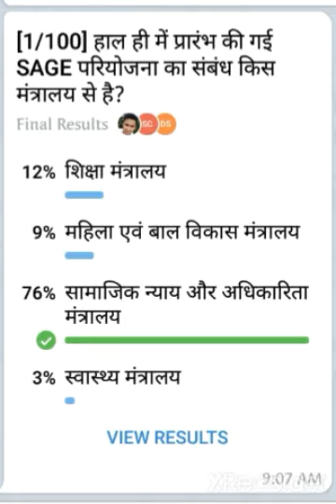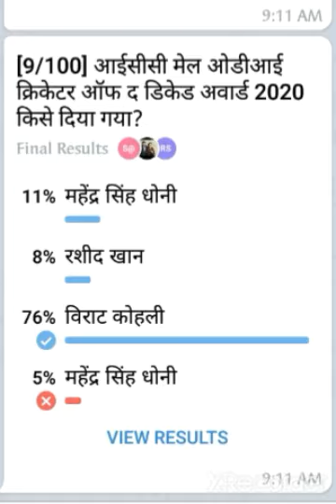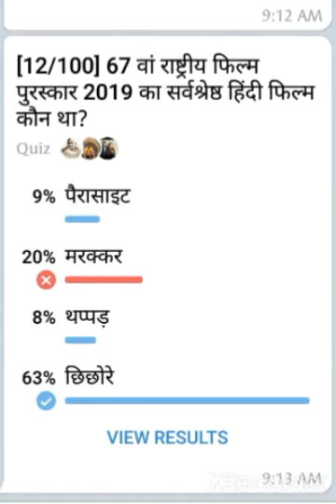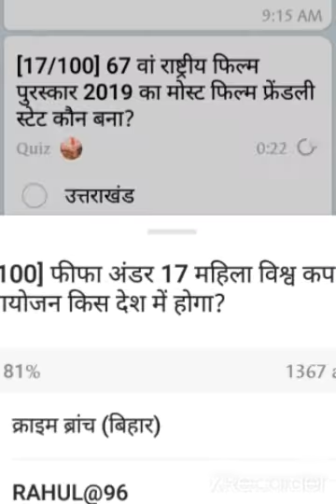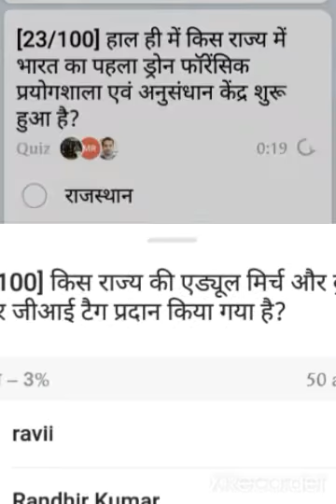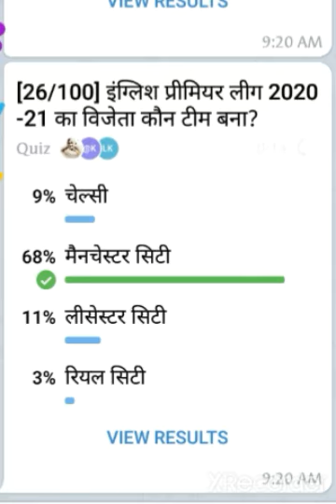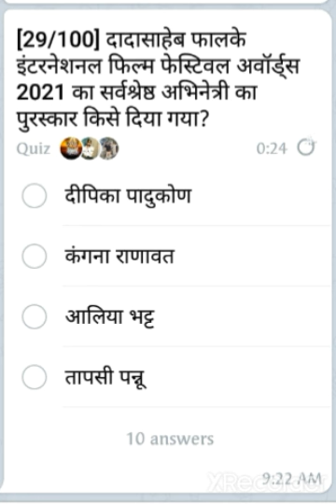Current affairs set:-1 2021📙📘 @All Exam oriented question 📚📚Jo Exam me puche jane ki sambhana hai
Current affairs 2021📙📘 @All Exam oriented question 📚📚Jo Exam me puche jane ki sambhana hai

((प्रमुख देश और उनके राजधानी))By Rk Education class

rrb_ntpc cbt-2 gk & gs math reasoning 🔥🔥rrc_groupd bihar si,ssc mts etc
Please link share and subscribe our channel 👍👍👍👍👍 अपने सभी मित्रो के साथ शेयर जरूर करे  Thanks for watching, Awarness ke important question aur Answer bataye gaye hai jo 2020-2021 me hue hai ya hone bale hai exam railway ntpc science gk gs gs live class ,gk gs quiz,online gk gs math reasoning class chemistry gk quiz political gk quiz history gk quiz, science gk for ssc CPO, general science for ssc chsl,